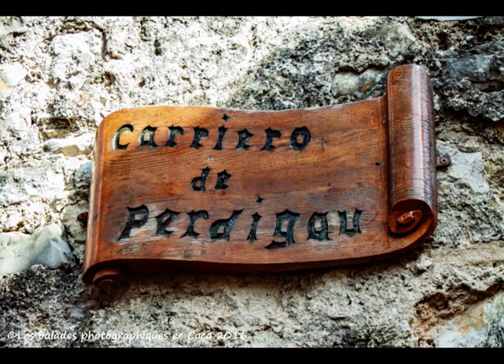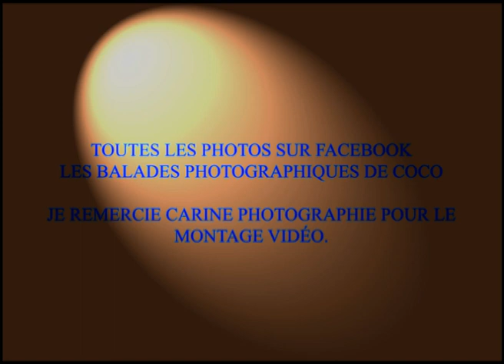Un petit bout de la Drôme provençale 2016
Ma première "grande" vidéo de photos sur mes vacances en Drôme provençale. De très beaux paysages, le chant des cigales, l'odeur des lavandes, ...
Soyez indulgents, je débute.
Retrouvez toutes mes photos sur facebook Les balades photographiques de Coco, plein d'autres photos sur la Drôme provençales, notamment.